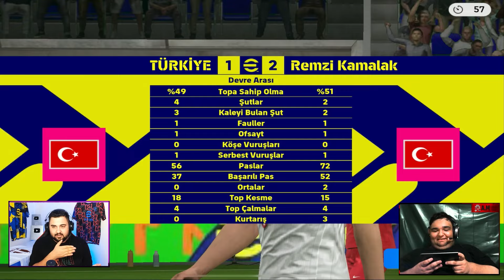SON YILLARIN EN İYİ MAÇI! KAYBEDEN 104 CRUYFF SİLER! w/@ardamufreze eFootball Mobile 2025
Arda'nın Kanalı: @ardamufreze

26 YAŞINDAYIM.